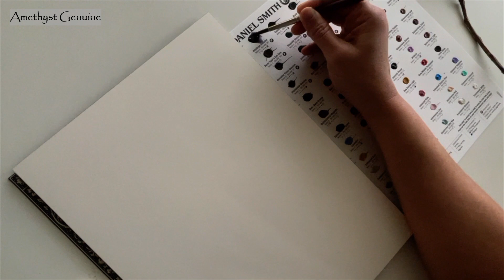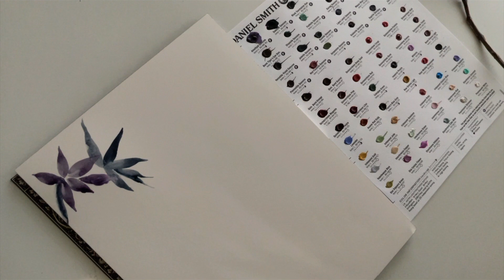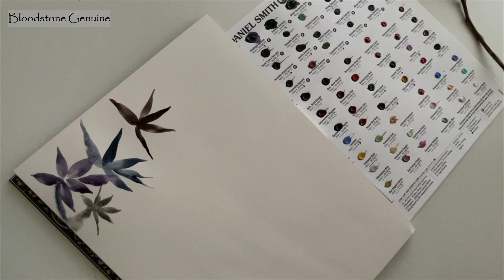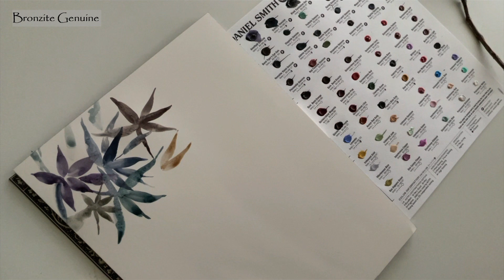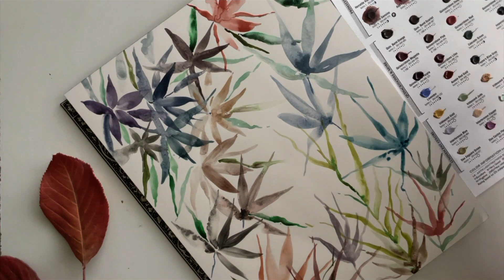Painting Without Fear - Lilies in Watercolor, Testing all 24 Daniel Smith PrimaTek Colors Dot Card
(Realtime painting video) Today I am doing a color study and in the process swatching Daniel Smith PrimaTek color. I just plan on doing some flowers with these colors I have never used so I don't know what I will end up with - that's what painting without fear is all about. So join me on this journey if you feel like painting today-  list of supplies is in the description. Or just sit back, relax and learn about these colors.